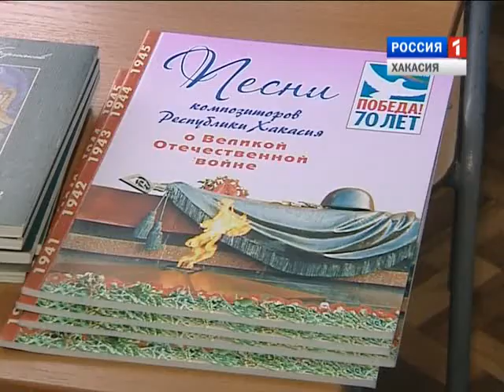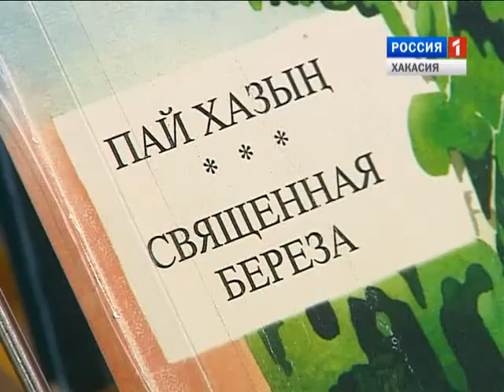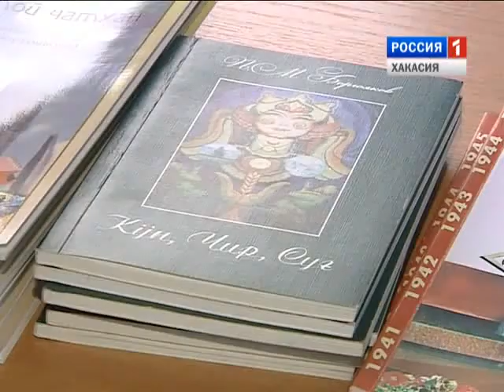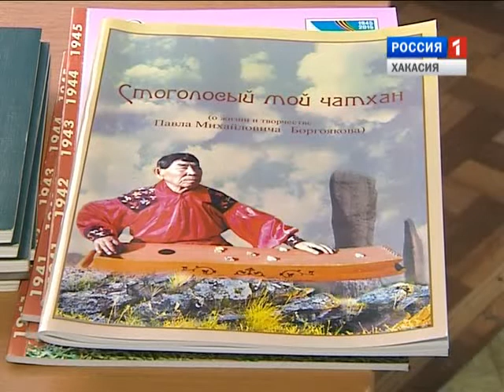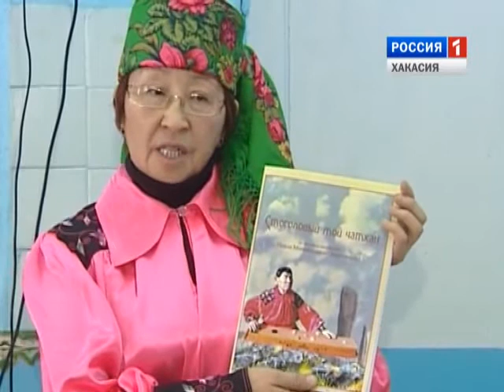Встреча в Нижнетейской школе с композитором П.М.Боргояковым